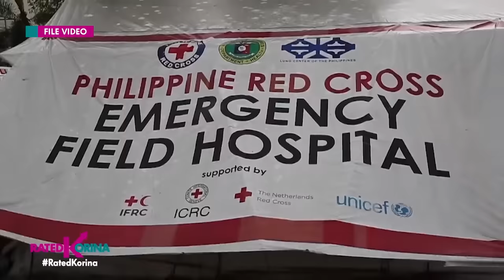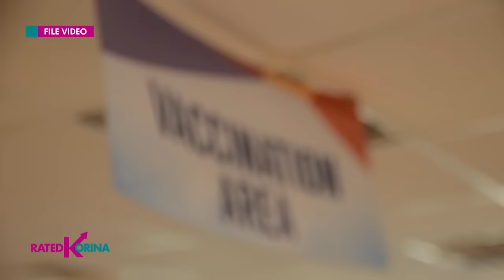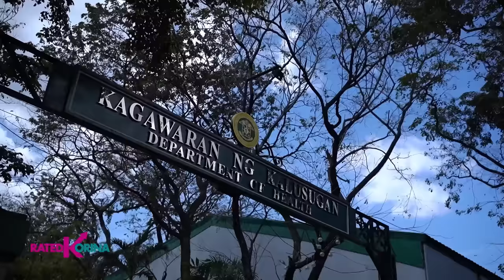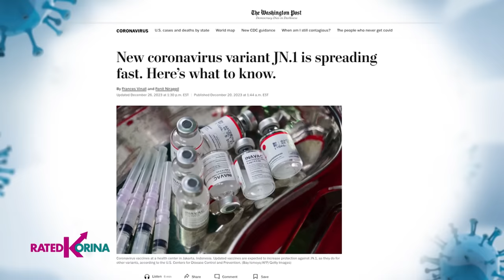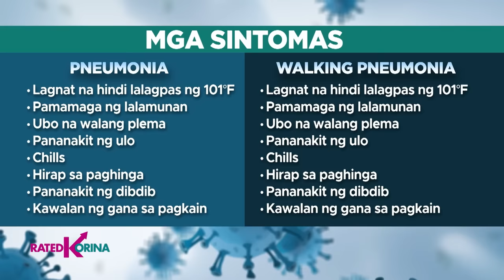Balik Covid? | RATED KORINA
Tulad nalang ng bagong banta sa ating kalusugan ngayong naglipat-taon!

May bagong uri nga ba ng Virus na dapat nating ikabahala?

Marami na ang nagkasakit at patuloy pa ang pagkalat...

Ang paraan para makaligtas ituturo namin dahil may nagbabadya nga bang --- BALIK COVID?